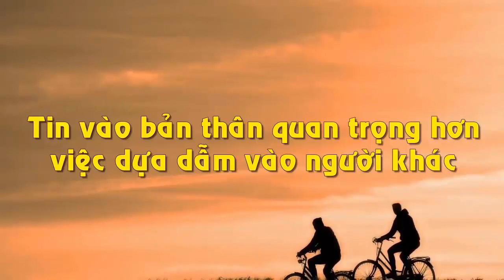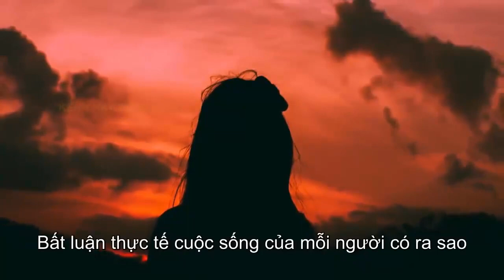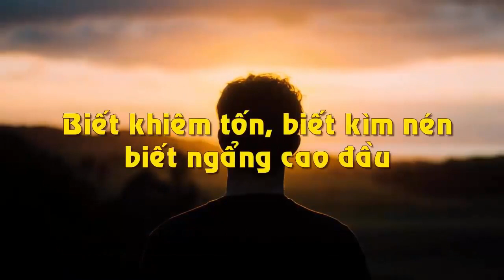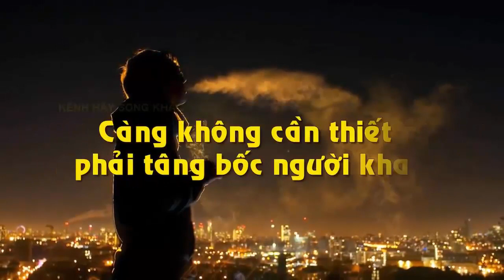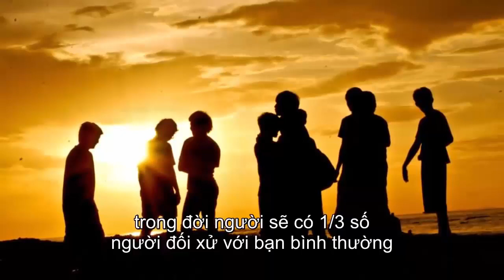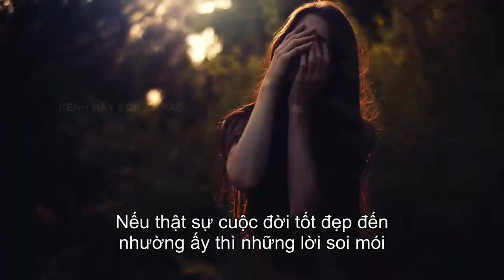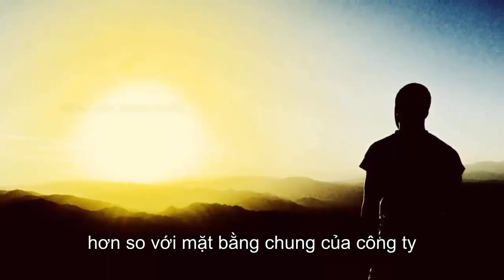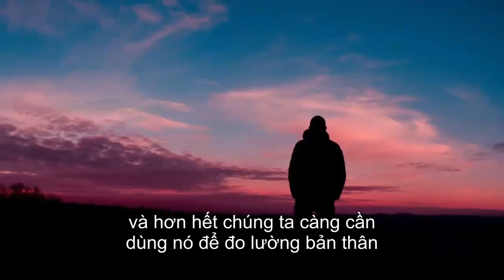Đời Người Càng Sống Càng Sướng Nếu Hiểu Được 4 Điều Này